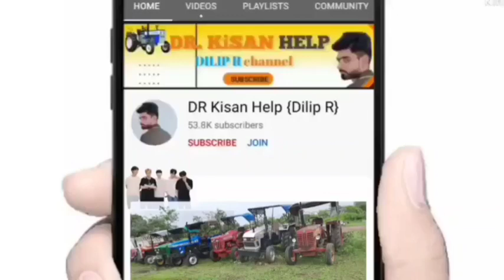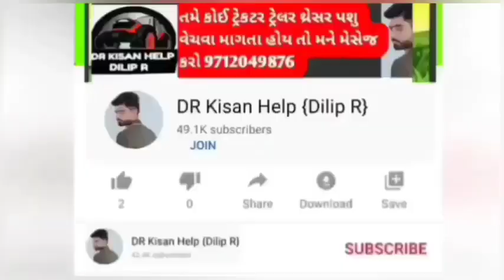5 મેસી ટ્રેકટર વેચવાના છે લેવા માટે ફોન કરો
5 મેસી ટ્રેકટર વેચવાના છે લેવા માટે ફોન કરો @DRKisanHelp_DilipRam

DR_Kisan_Help_{Dilip_R}
DR_kisan_help{Dilip_R}
 juna tecter vesvana,
Purana tractor Bazar,
 le ves,
tractor price,